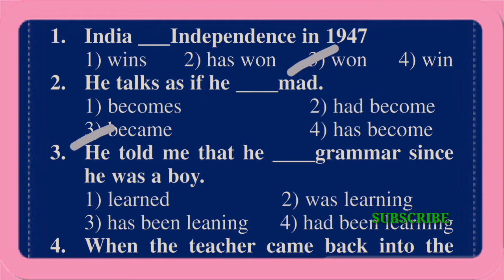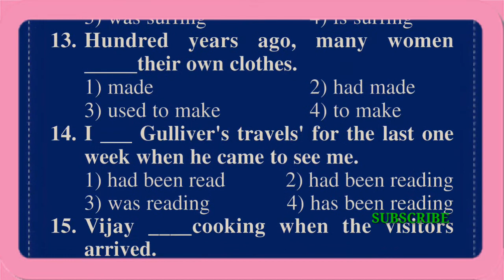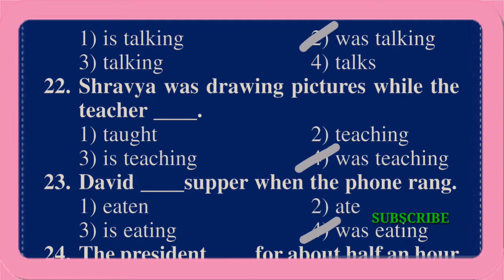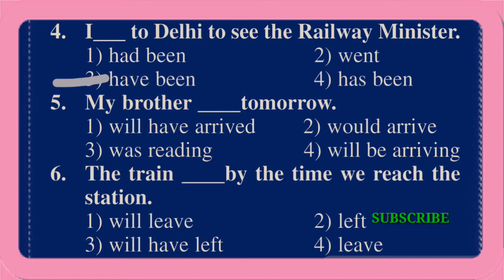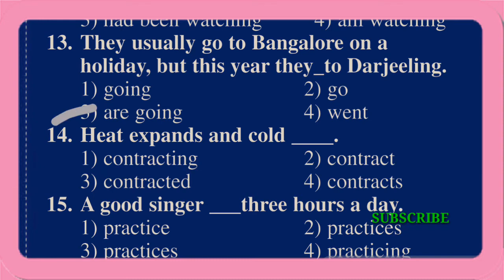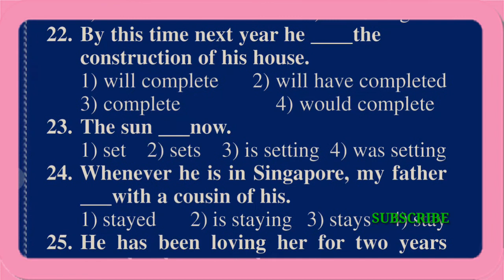English Grammar /TENSES/ Imp Practice Bits for DSC,TET,TRT